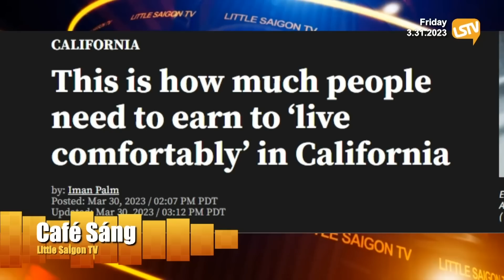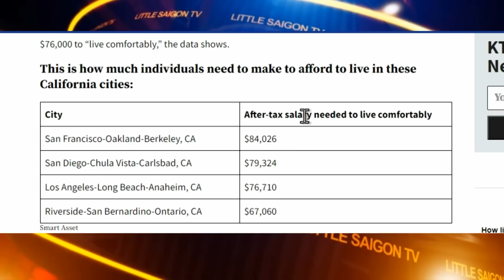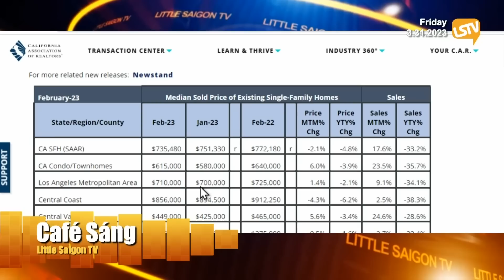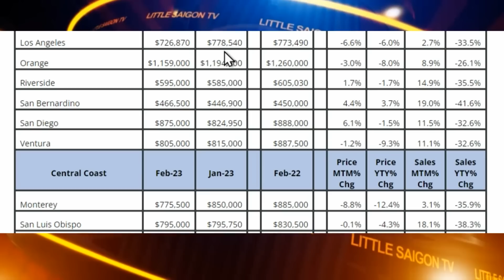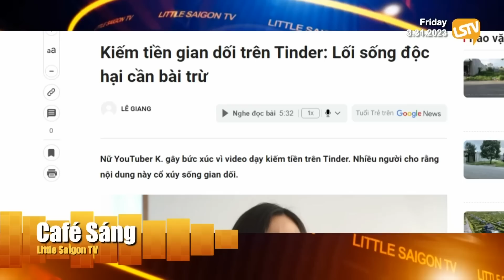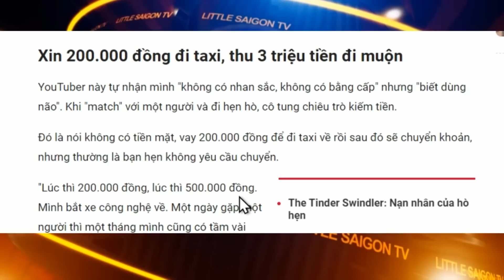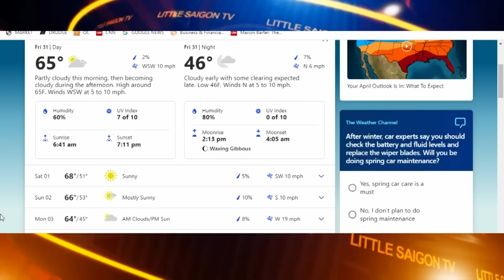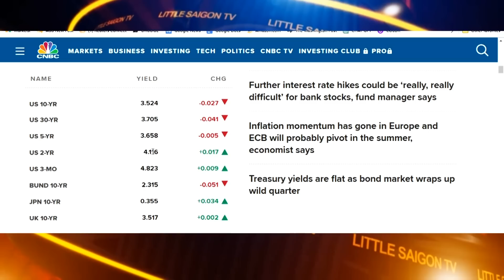Cà Phê Sáng & Thời Sự Thế Giới FULL (03-31-23)